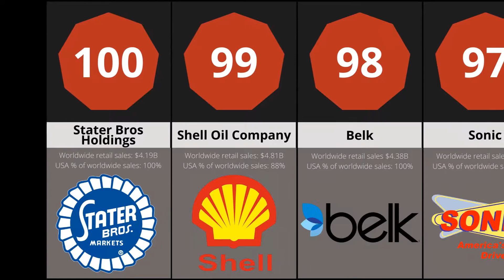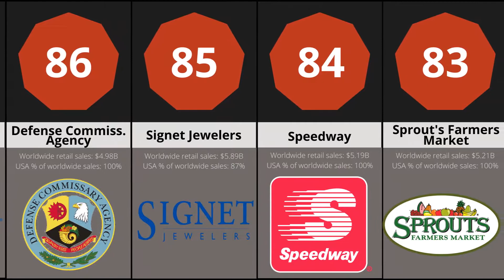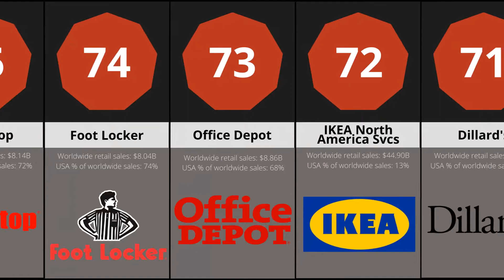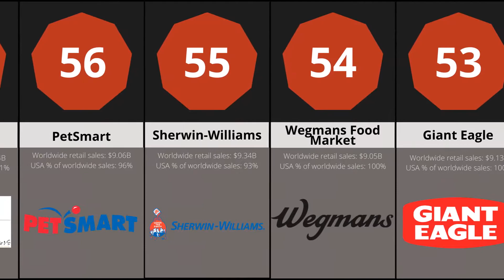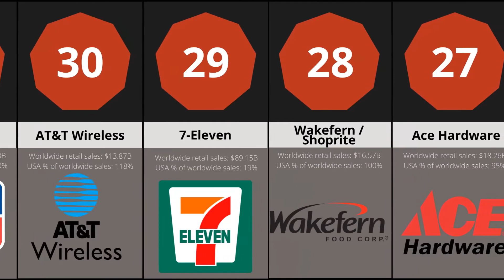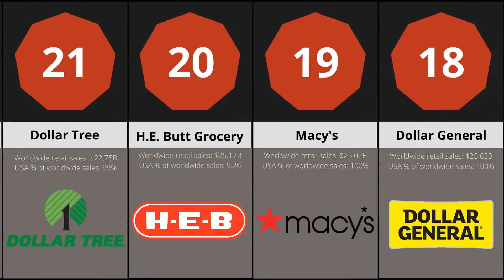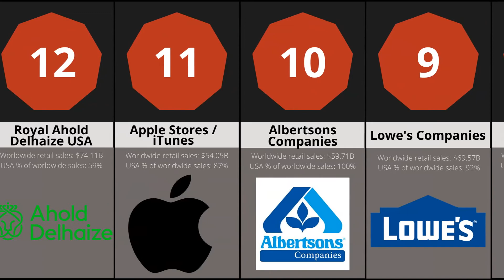Comparison: Largest Retailers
Albert's Comparisons - Comparisons Largest US Retailers.
I will be comparing the Largest US Retailers by sales! From Shell Oil Company all the way to Walmart! Comment your most visited retailer below! :)